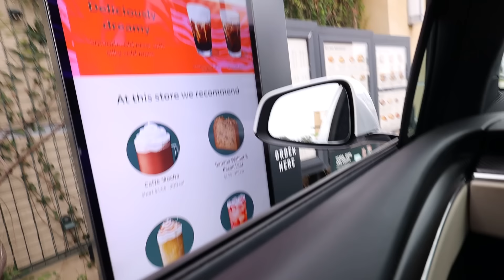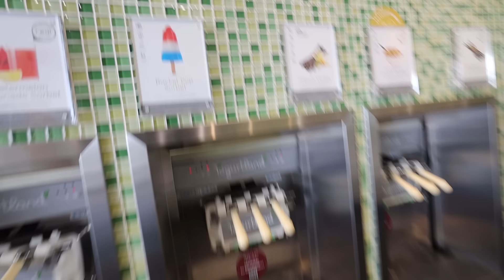Day In The Life Of A Single Dad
My Wife left me, and I got stuck as a single dad of two. I have a 4 year old daughter and a 2 year old son who I Deaf with Cochlear Implants. Being a single parent is no joke and I have never missed my wife more! I never realized how big of a roll the mom plays in parenting!